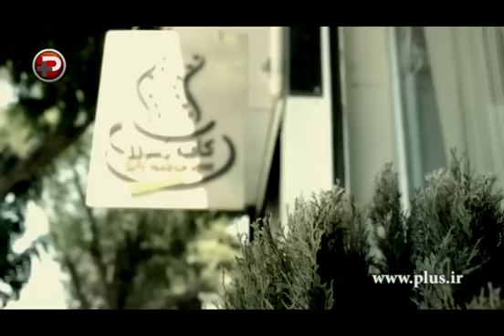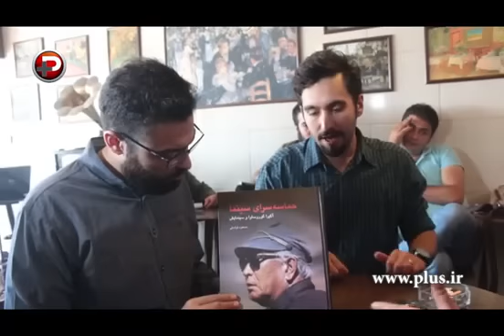مسعود فراستی: سینمای ما بازیگر هم ندارد، چه برسه به ستاره!/گلزار مانکن است نه بازیگر!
در قسمت چهارم و آخرین قسمت گفتگوی تی وی پلاس با مسعود فراستی منتقد سرشناس سینمای ایران، با او از حضورش در فیلم ها، اینکه کدام بازیگر سینمای ایران ستاره است و اتفاقات جالبی که در کافه راندوویش رقم می خورد حرف زدیم.

امیدواریم از قسمت های گفتگوی تی وی پلاس با مسعود فراستی راضی بوده باشید.